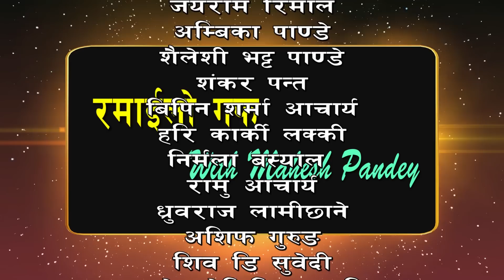Ramailo Guff With Actor Nikhil Upreti, Actress Neeta Dhungana and Film Nirvaya Team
This Video is Made BY MS Media. Copyright@MS Media.